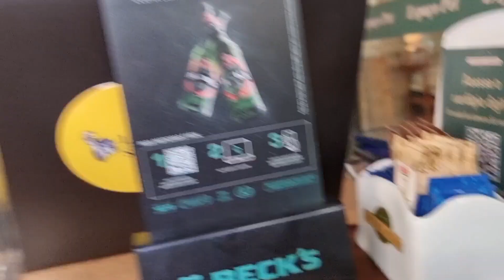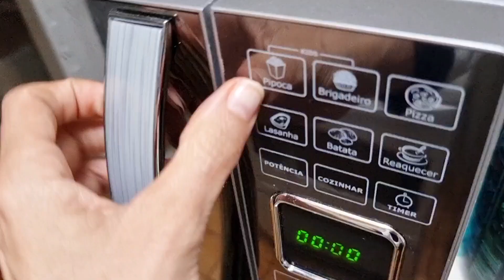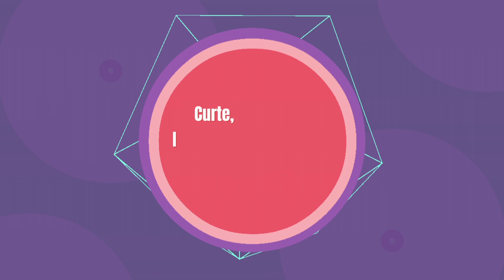3° DIA DA MINHA DIETA SEM GLÚTEN E SEM LACTOSE | Treinar em jejum, alimentação saudável gostosa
Meu café da manhã sem gluten e sem lactose
Como comer o mesmo alimento de forma diferente
Meu almoço sem gluten e sem lactose
Chegou o fogão novo
Lanche da tarde sem Glúten e sem lactose na padaria
Chegou o lustre do apartamento novo
Jantar sem gluten e sem lactose

cupom: drika

🔥METODO MAGRAFIT: Conheça o método de organização da alimentação que me fez perder barriga gastando pouco e sem neura.